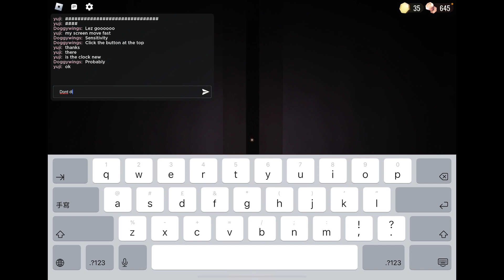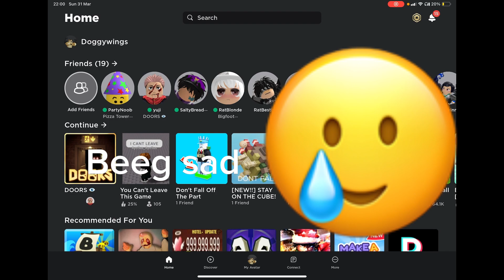I couldn’t speak!